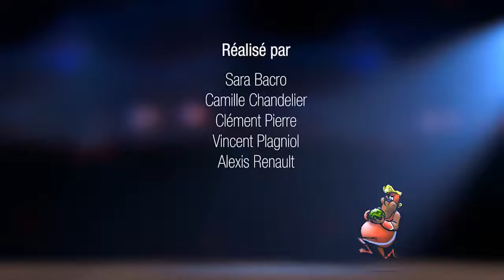CGI Animated Short FilmCGI Animated HD "Luchador / Fighter" by ESMA